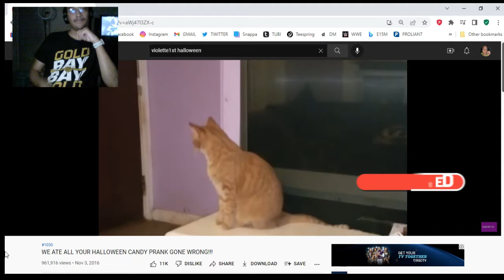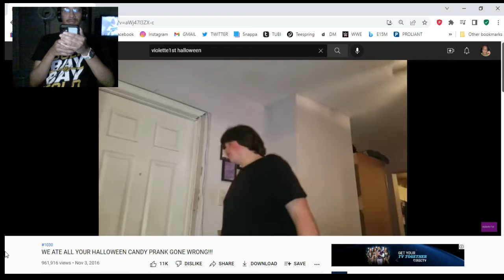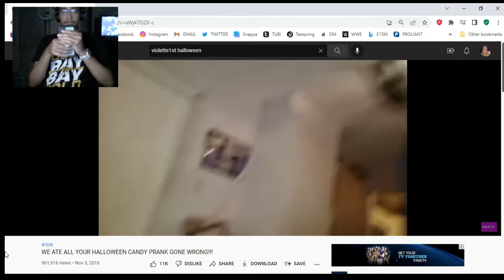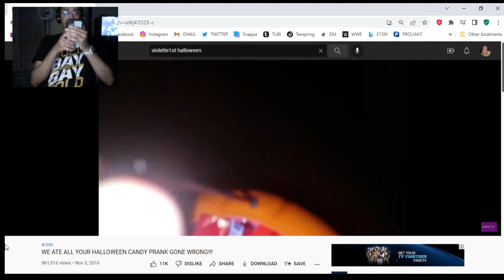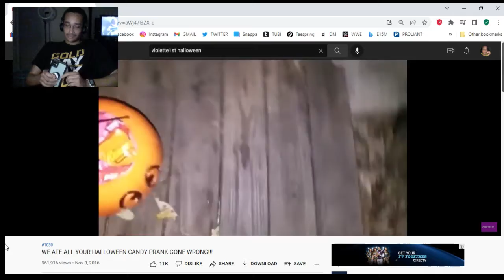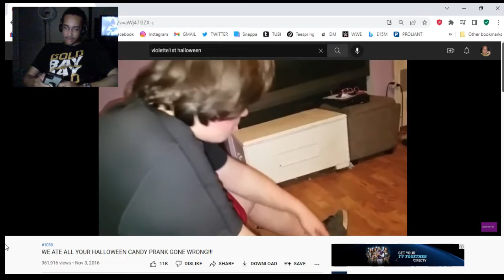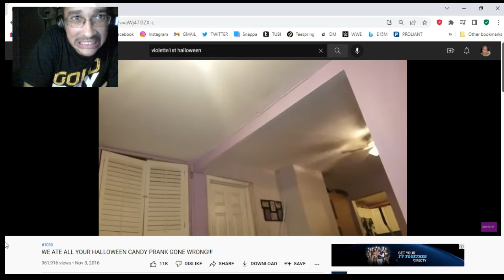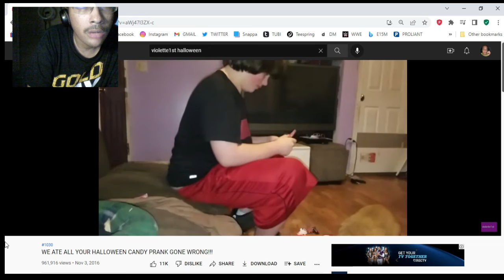S3 Fan Reaction William Halloween Candy Pranked GONE WRONG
For those of you who are new to my youtube channel, my name is Tyreese Joyner, AKA TJ. I am a single, autism negro in South Carolina. I have no girlfriend experience. I live in South Carolina alone. I began my YouTube journey since January 4th, 2K16. I will fulfill my dreams on being one of the best of the best youtubers. That's what I do.